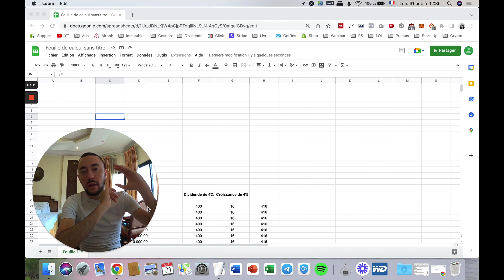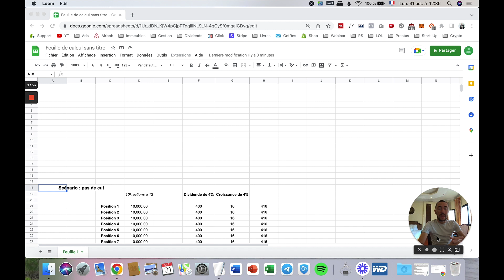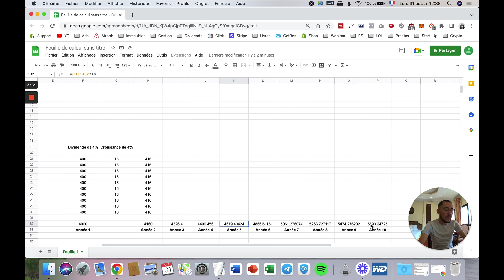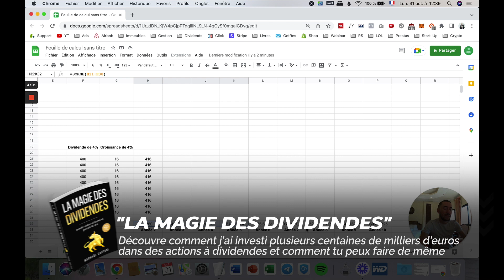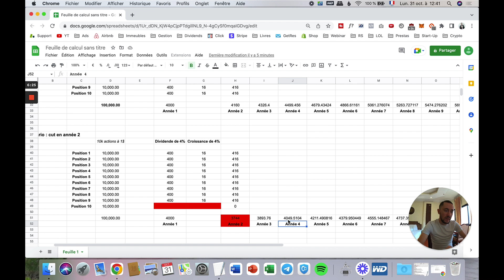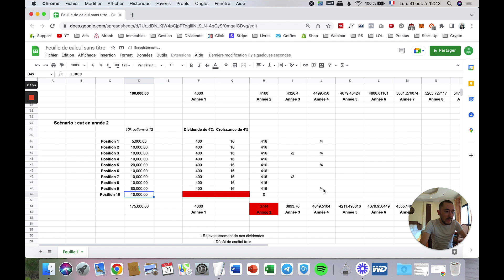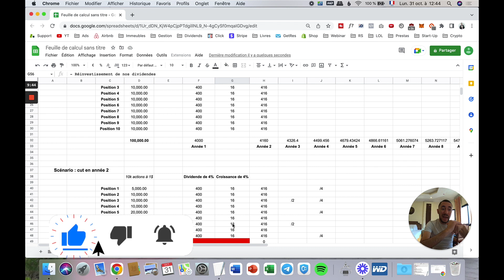Quel impact financier en cas de suppression du dividende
Quand on investit en bourse avec l’ambition de percevoir des dividendes, notre plus grande peur, en tant qu’investisseur, est d’être confronté à la suppression du versement du dividende.

Même si notre analyse fondamentale fait tout pour que ce scénario ait de très faibles chances de se produire, cela arrivera forcément au moins 1 fois dans notre parcours d’investisseur.

Mais comment réagir ? Et, surtout, quel est l’impact financier sur l’ensemble de notre portefeuille et de nos revenus ?

Je te partage une petite démonstration pour te montrer que les choses ne sont pas si graves que ça même si cela reste évidemment un moment peu agréable…

✔︎ Un livre papier et numérique de 704 pages dans lequel je t'explique de A à Z la stratégie d'investissement dans des actions à dividendes. Le livre n°1 en francophonie sur ce sujet !

✔︎ Rejoins une formation de 4 vidéos (15-20 minutes chacune) 100% gratuites au sujet de l'investissement en bourse dans des actions à dividendes.

✔︎ Un service dans lequel je te partage tous les mois les actions en bourse dans lesquelles j'investis personnellement mon propre argent. Libre à toi de t'inspirer ou non de mon portefeuille !

✔︎ Une formation vidéo dans laquelle je te partage toute ma méthode d'analyse d'une entreprise cotée en bourse avant d'investir dans celle-ci. + de 116 vidéos, 30 heures de formation et 13 bonus !

🍉 Investir à mes côtés dans les plus belles start-ups du monde
✔︎ Un Club pour investir à mes côtés dans les plus belles start-ups du Mexique à l'Inde en passant par le Nigeria ou le Pakistan et sortant des incubateurs les plus prestigieux.

✔︎ Un séminaire présentiel dans un hôtel 5* avec des centaines de participants où moi-même et des intervenants intervenons au sujet de l'indépendance financière (immobilier, bourse, business, ...) !

✔︎ Recevez immédiatement la liste de ces 31 entreprises qui ont augmenté le dividende pendant au moins 50 années de suite, à la solidité extrême et aux performances enviées par leurs concurrentes.

🇫🇷 Nos programmes sont éligibles au financement via le CPF. Découvrez comment l'Etat peut prendre en charge à 100% votre formation si vous êtes salarié(e)